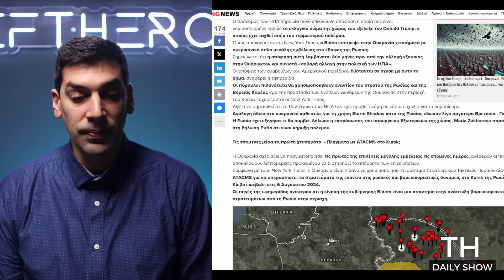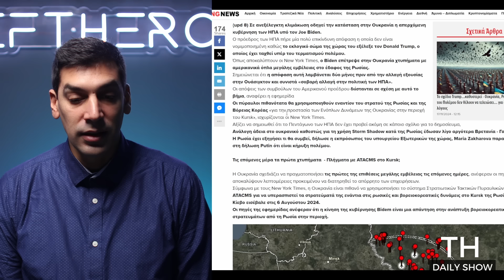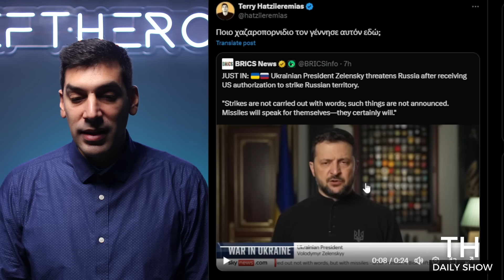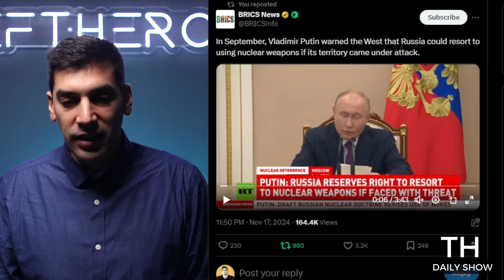ΠΑΓΚΟΣΜΙΟΣ ΤΡΟΜΟΣ! Γιατί Τώρα Δίνουν Το Πράσινο Φως; [+Ανακοίνωση]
Στήριξε την προσπάθεια μου για ελευθερία του λόγου και γίνε μέλος και στο Eleftheros +

Εκεί μπορείς να λάβεις αποκλειστικά βίντεο τα οποία δεν μπορούν να ανέβουν στα μέσα κοινωνικής δικτύωσης όπως και εδώ στο YouTube.